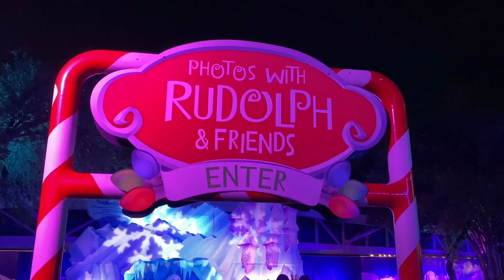SeaWorld San Antonio Christmas Celebrations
SeaWorld’s Christmas Celebration in San Antonio is the state’s largest holiday gala, featuring millions of sparkling lights and displays, scrumptious food and drink, festive shows and entertainment, and three brand new experiences for 2020.